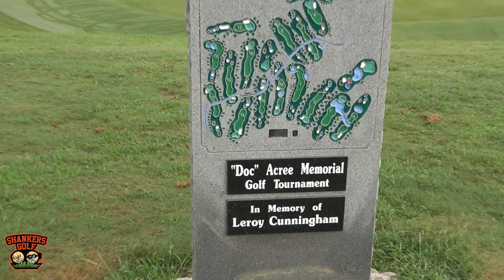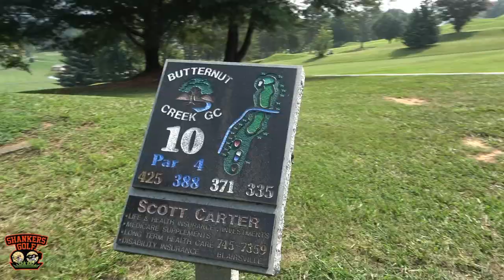Stone Creek & Butternut Creek Short course Vlog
A quick course vlog of Stone Creek and Butternut Creek